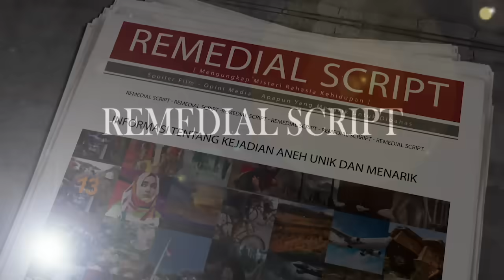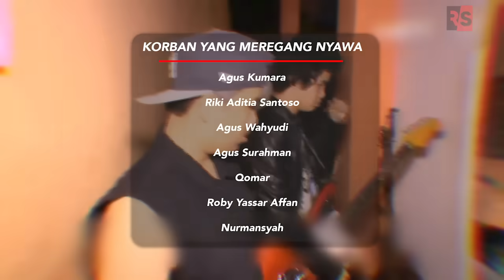MASIH INGAT KORBAN KECELAKAAN DUL JAELANI!? 10 Tahun Berlalu, Begini Nasib Korban Itu, Bikin Kaget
Tahun 2013 satu Indonesia dihebohkan dengan tabrakan maut yang dilakukan Dul Jaelani, anak musisi terkenal tanah air Ahmad Dhani. Dalam tragedi maut tersebut, 7 orang meninggal dunia dan 9 orang luka-luka. Kini 10 tahun berlalu, bagaimana kabar terbaru para anak korban yang dijanjikan mendapat bantuan pendidikan dan biaya hidup dari Ahmad Dhani?